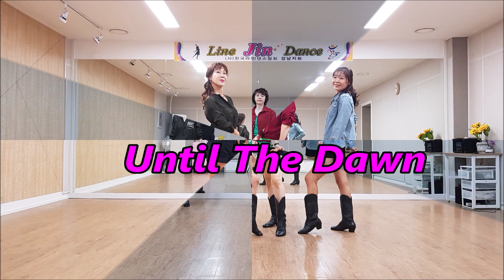Until The Dawn - Jin Line Dance (사)한국라인댄스협회 강남지회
Until The Dawn# Jin Line Dance#한국라인댄스협회 강남지회#라인댄스

  🌹 - 강남 지회장 : 유 현 진 🌹
    -  010 , 2335 , 7689

  🌹 매봉 연습장
     월.금 : 오전 초급 : 11시 ~12시
                 중급 : 12시 ~ 1시
     월,수 : 오후 초급 : 2시 ~ 3시

  🌹 매주금요일  오후 ; 2시 영상반 & 테크닉반

Choreographer:
Idawati (INA) - July 2021
Marvin Gaye (feat. Meghan Trainor) - Charlie Puth

Danced by : jin line Dance
   hyun jin yu(유현진), min suk(민숙),
mi yong kim(김미용),